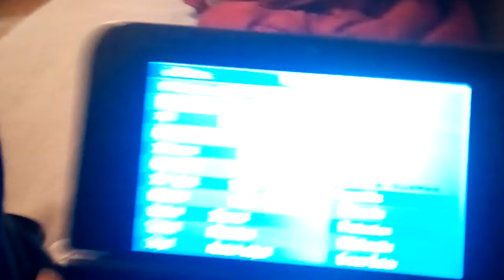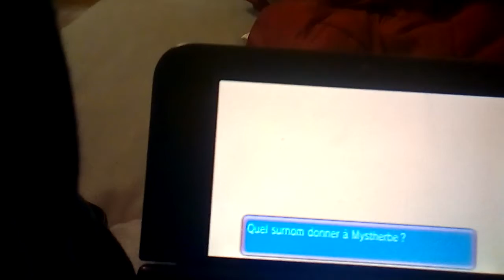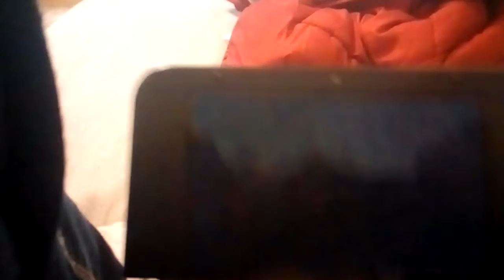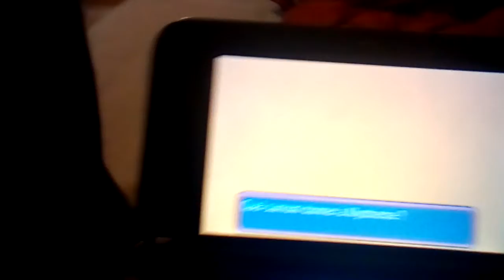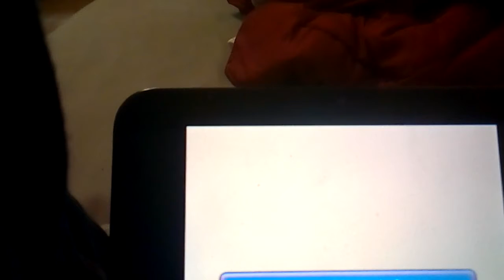MYSTÈRBE CAPTURE #2 FUUUUUUSION !!!!!!!!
On n'a maintenant 2 mystèrbe herbi et parfum boy